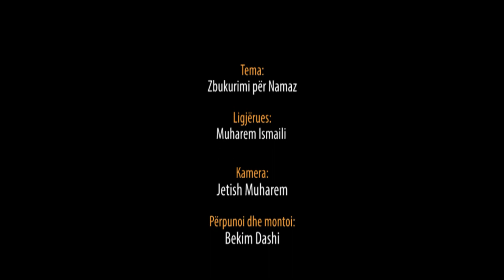Zbukurimi për Namaz - Hoxhë Muharem Ismaili - Hutbe